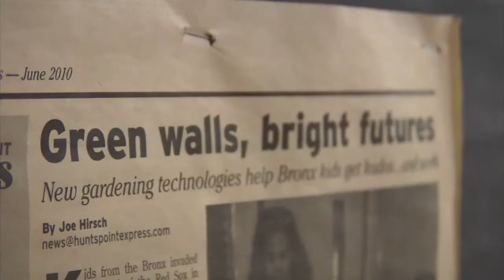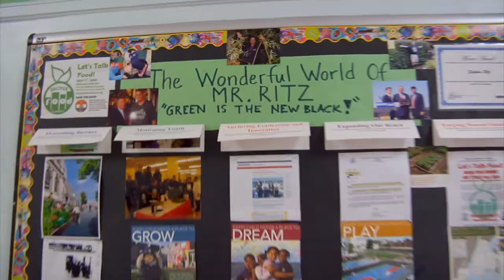A Green Wall Grows in 30 Rock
Green is Universal and Green Living Technologies partnered to bring a green wall to the NBC Experience Store in 30 Rockefeller Plaza for Green Week 2010. Watch students and teachers from The Bronx's Discovery School install the wall, and talk about the impact the program has had on their education.